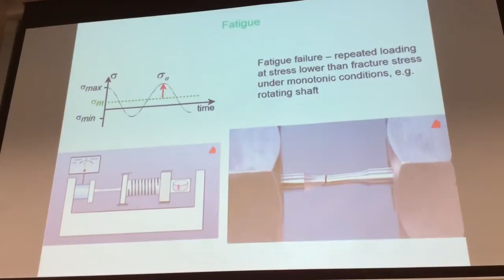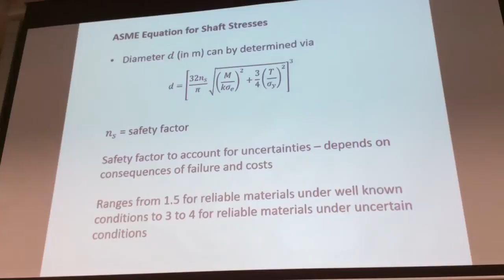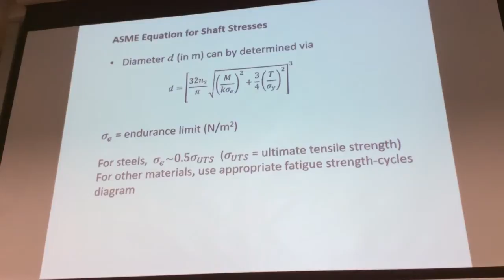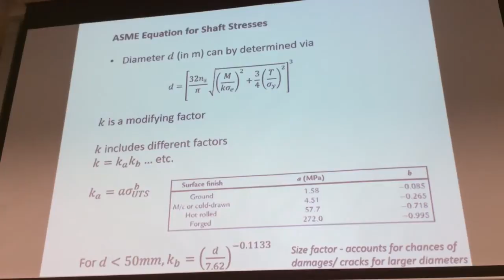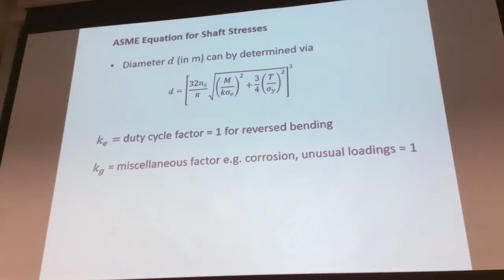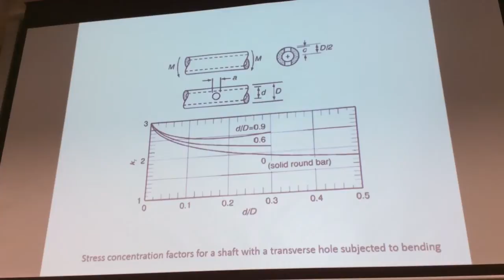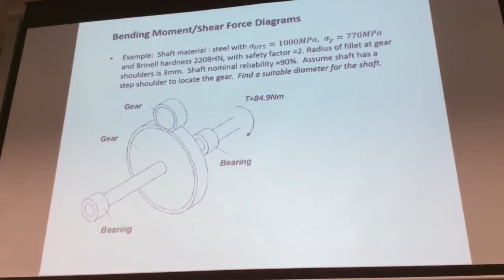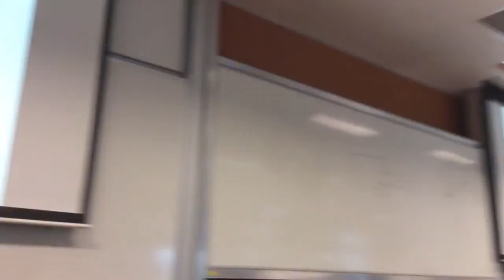M. Design Week3_2